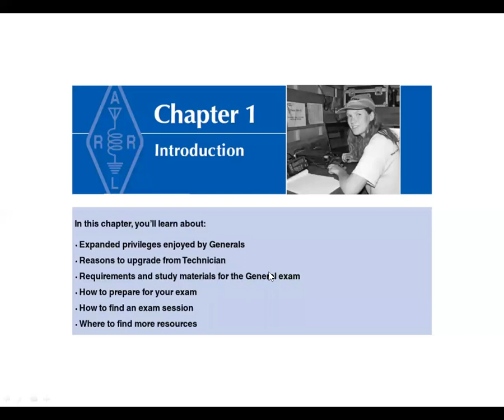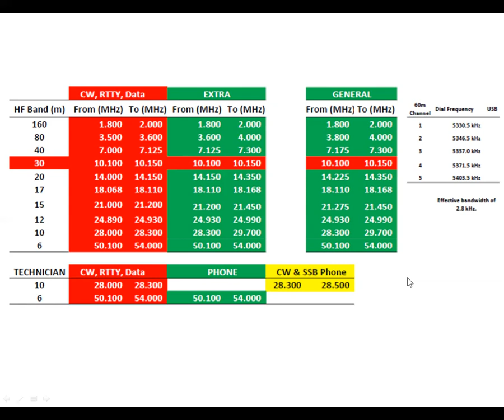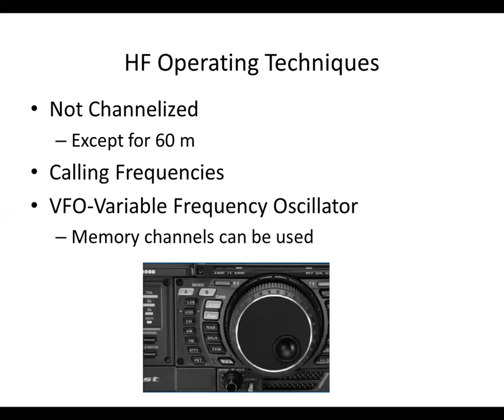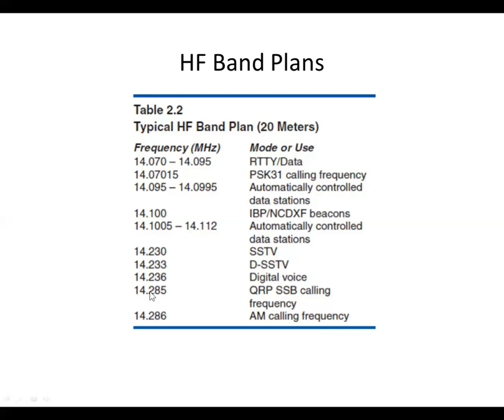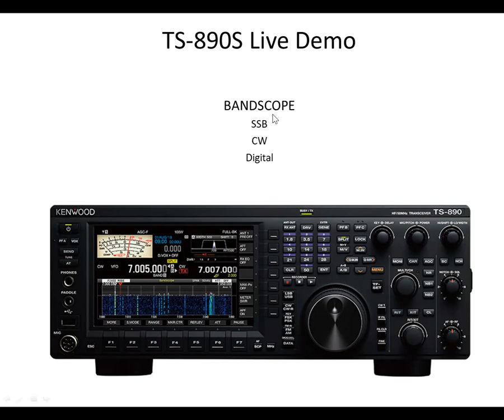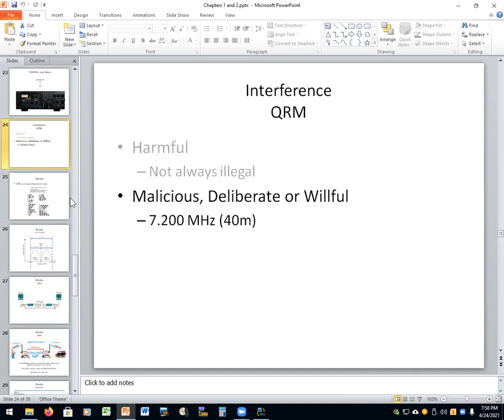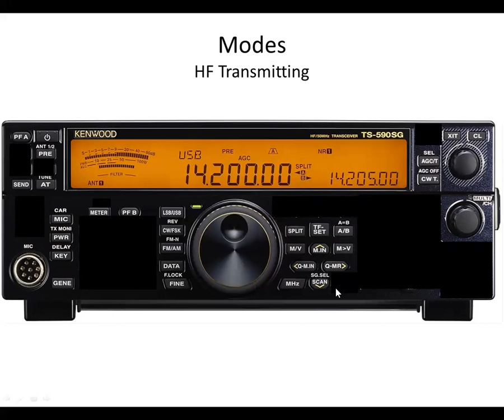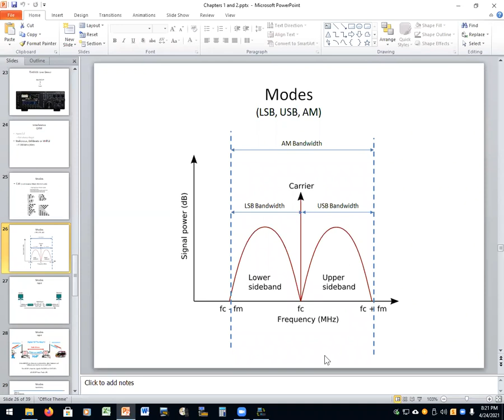General Study Group Chapters 1 and 2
General Class License Study Group Video
Chapters 1 & 2   (Introduction/Procedures and Practices)
Recorded 4-24-21